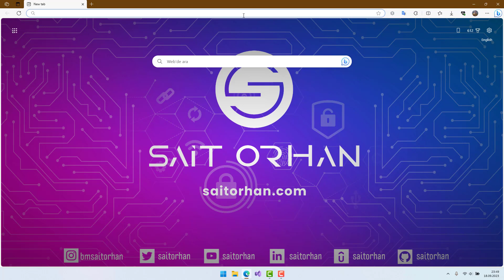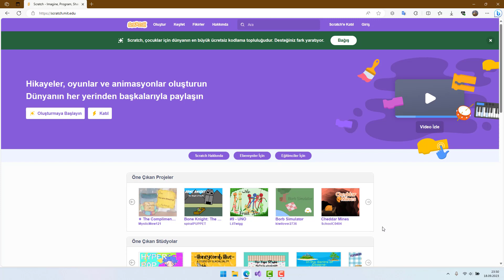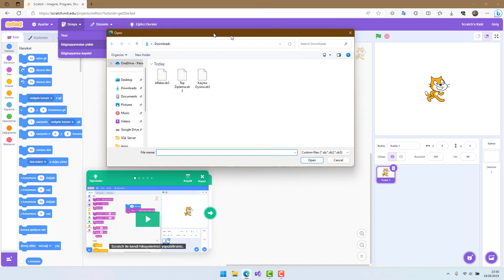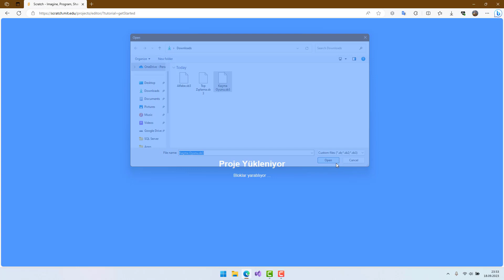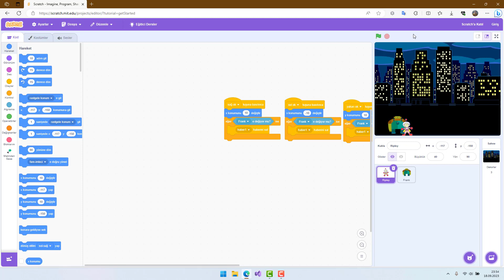Scratch Giriş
Çocuğumun okula başlaması ile çocuklar için yazılıma giriş platformlarına da merak saldım ve bu bilgiyi sadece çocuğumla değil çocuğumun belki de babasından dolayı sahip olduğu bu şansı ülkemizin her çocuğu ile paylaşabilmek adına bir video serisine niyet ettik ve ilk video ile de başladık. Umarım en güzel şekli ile de sonuna kadar ilerleriz.